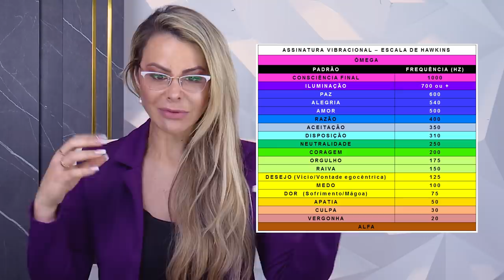PERDI O EMPREGO, E AGORA? | Elainne Ourives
Descubra as grandes sacadas para conseguir o emprego dos sonhos e avance para o próximo nível.